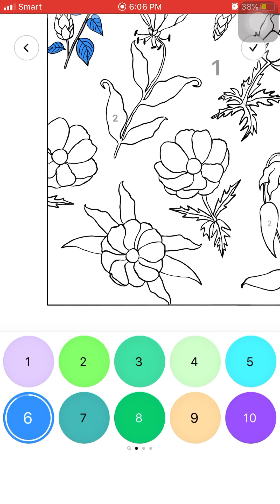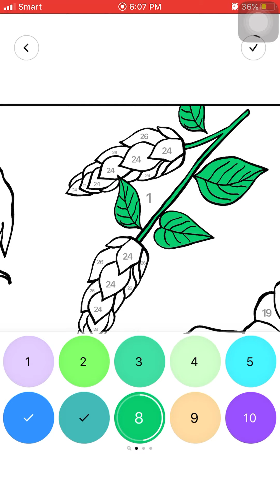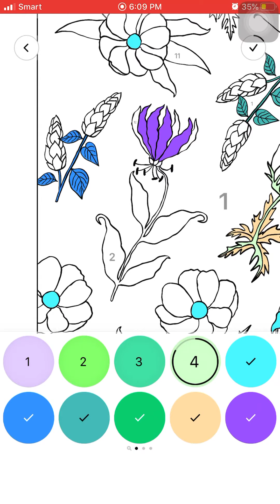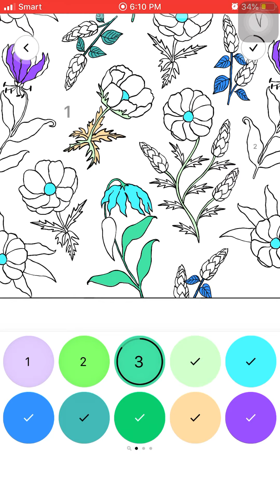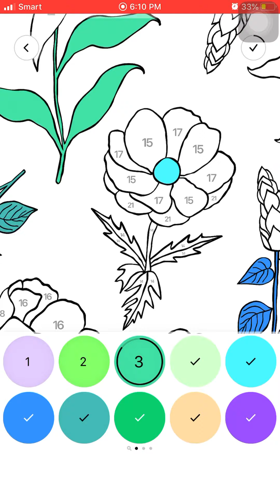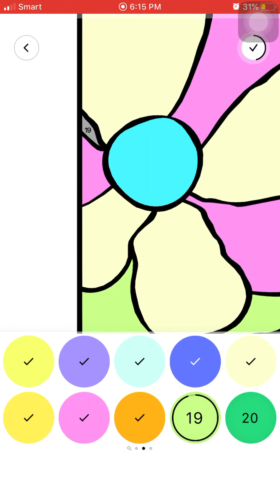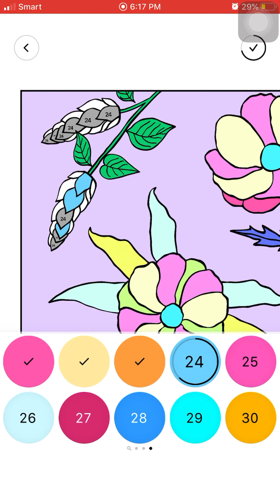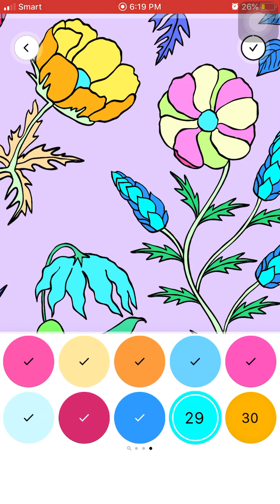Beautiful flowers coloring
ផាត់​ពណ៌​សម្រាប់​ក្មេង​ៗ​កុមារ​ទាំង​អស់​គ្នា…​

Easy and fast coloring
Coloring for baby kids hope my all my beloved like it 💕❤️